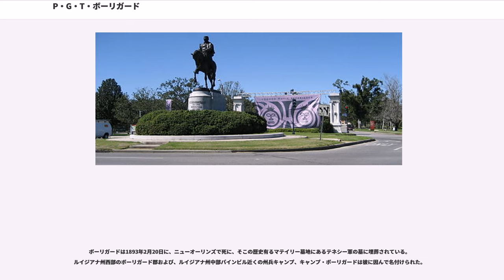P・G・T・ボーリガード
ピエール・グスターヴ・トゥータン・ボーリガード（英:Pierre Gustave Toutant Beauregard、1818年5月28日-1893年2月20日）は、アメリカ合衆国のルイジアナ州生まれで南北戦争では南軍の将軍である。「灰色のナポレオン」として知られ、著作家、公務員、政治家および発明家でもある。
ボーリガードは南軍結成当初から傑出した将軍であった。1861年4月12日のサムター要塞の戦いではチャールストン防衛軍を指揮し、3ヶ月後にバージニア州マナサスの近くで行われた第一次ブルランの戦いでは勝者となった。

西部戦線では、テネシー州におけるシャイローの戦いやミシシッピ州北部でのコリンスの包囲戦を含み南軍を指揮した。疑いもなく偉大な功績は1864年6月に圧倒的に優勢な北軍の攻撃からピーターズバーグ市を、さらにその結果としてアメリカ連合国の首都リッチモンド市を救ったことである。しかし、南軍の戦略におけるボーリガードの影響力は、大統領のジェファーソン・デイヴィスおよび他の上級将軍や役人との関係悪化により低下した。今日、通常はP・G・T・ボーリガードと称されるが、戦争中はファーストネームを滅多に使うことはなく、書簡には「G・T・ボーリガード」と署名した。

ボーリガードはニューオーリンズ郊外のセントバーナード郡にある「コントレラス」プランテーションで、白人クレオールの家庭に生まれた。ニューオーリンズの学校に通い、その後ニューヨーク市の「フランス語学校」に行った。ニューヨーク州ウェストポイントの陸軍士官学校で訓練を受けた。この時の教官ロバート・アンダーソンは南北戦争が始まったときのサムター要塞指揮官であった。皮肉なことにアンダーソンはサムター要塞でボーリガードに降伏することになった。ボーリガードの姓は元々トゥータン-ボーリガード(フランス語読みではトゥータン＝ボーリガール)であったが、自分でハイフンを落としてトゥータンを第2のミドルネームとして扱い、級友に合わせた。またその頃からファーストネームも滅多に使うことがなく、G・T・ボーリガードを好んだ。1838年に同期では2位の成績で卒業し、砲兵としても工兵としても成績優秀だった。軍隊での友人の多くに使われたニックネームは「小さなクレオール」であった（他にも「ボリー」、「小さなフランス人」、「フェリックス」および「小さなナポレオン」があった）。
米墨戦争のとき、ウィンフィールド・スコット将軍の下で工兵として従軍した。コントレラスの戦いとチュルブスコの戦いで名誉大尉となり、さらに肩と太腿を負傷したチャプルテペクの戦いで少佐に昇進した。

1841年、プラークミンズ郡の砂糖農園主ジュール・ビレーレの娘、マリー・ロール・ビレーレと結婚した。マリーはルイジアナ州の第2代知事ジャック・ビレールの父系の孫娘であった。夫妻には3人の子供、ルネ、アンリ、およびローレが生まれた。マリーは1850年に死んだ。10年後に、セントジェームズ郡出身の砂糖農園主アンドレ・デスロンドの娘、キャロライン・デスロンドと再婚した。キャロラインはルイジアナ州選出のアメリカ合衆国上院議員で後にアメリカ連合国外交官となったジョン・スライデルの義妹でもあった。

生まれ故郷の町で短期間政界に入り、1858年のニューオーリンズ市長選挙では僅差で敗れた。1858年から1861年までニューオーリンズの排水路を担当する主任技師になり、そこで連邦税関庁舎の建設を指導した。その後ウェストポイントに戻って教官を務め、1861年1月には士官学校の校長になったが、ルイジアナ州がアメリカ合衆国から脱退したので、わずか5日間で辞任した。

ボーリガードは1861年3月に准将として南軍に入ったが、7月21日には昇進して結果的に8人の南軍大将の一人になった。昇任の日付によって5番目の順位となった。当時南部にとっては最重要都市の一つであったニューオーリンズを防衛するために強力な軍隊の駐屯を推薦したが、デイヴィス大統領によって却下された。この時からボーリガードとデイヴィスとの間の摩擦が始まり、年を追うごとに激しくなっていった。

アメリカ連合国政府からボーリガードに与えられた最終的な任務はチャールストンの部隊を指揮することだった。多くの時間が過ぎ去り、アメリカ連合国からリンカーンに宛てて南部の大地から北軍を撤退させるように何度も要求が行われた後で、北軍が支配しているサムター要塞に砲撃が開始された。これが南北戦争の始まりだったが、この交戦では一人も殺され...